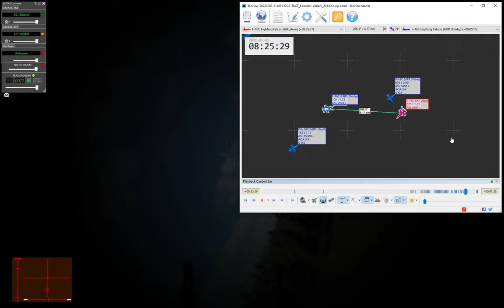DCS: TACT 22-1 IAF VS HARPIA - Training 2 - 8 vs 1